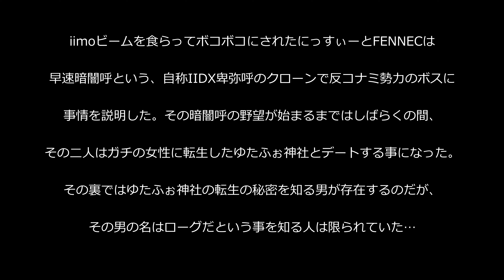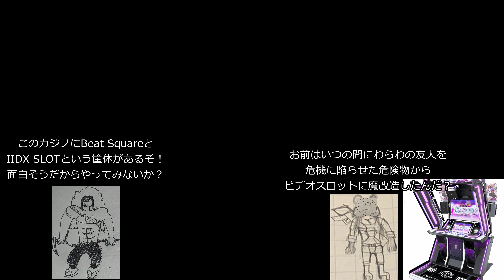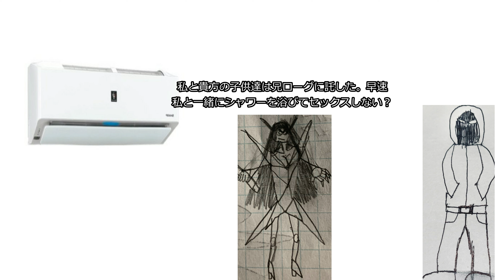UNKNOWNの二次創作ドラマ 第3話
今回の新キャスト：
月美（IIDX卑弥呼の実娘、5歳）
月郎（月美の実父、25歳）
ローグ（俺）
兄ローグ（俺の3～4年年上の兄）